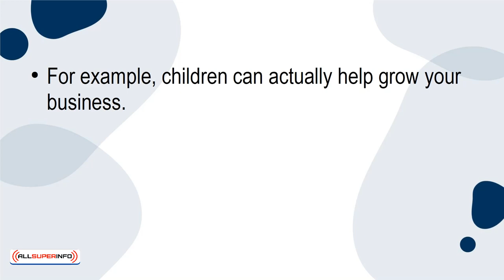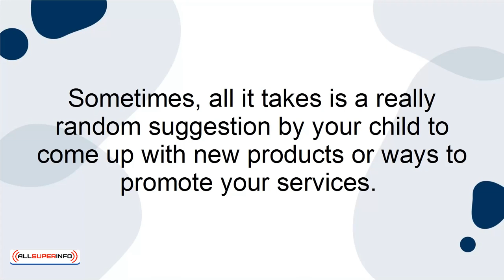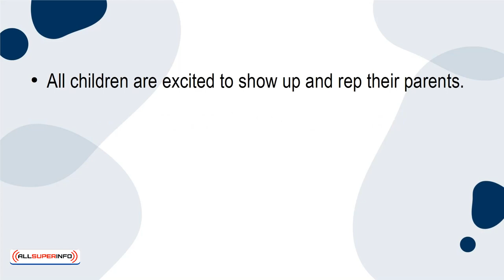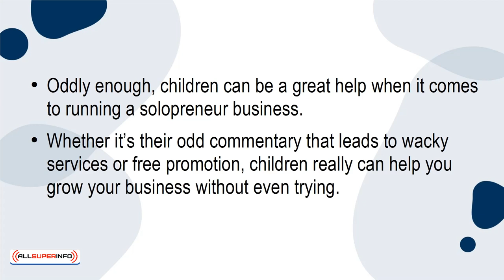03 4 Shocking Ways Your Children Can Help Grow Your Solopreneur Business